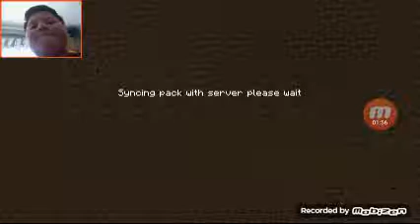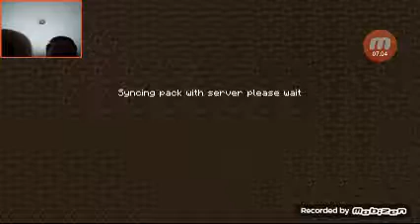Minecraft 1.1 update?!?!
This was recorded by mobzien